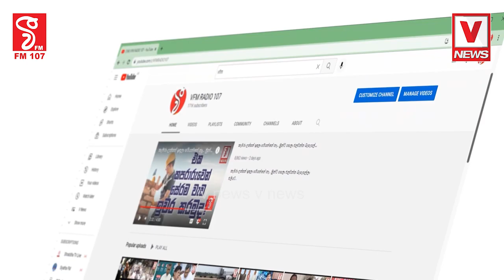මෙන්න බලන්න නියම නොංචි කෝළම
හරිම හරිම හරිම ලස්සනයි
ඇස් ගන්නම හිතුනේ නැහැ
දෙපාරක් බලන්න හිතෙයි